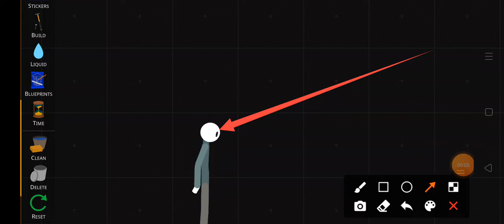my story of tsrp